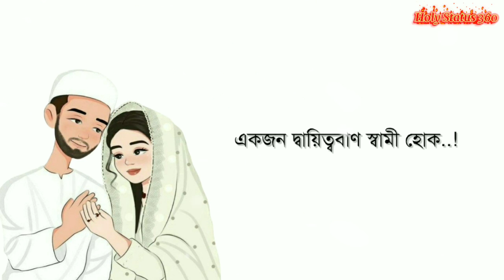যে আপনাকে, আপনার মতন করে বুঝবে | Islamic Status Videos 🌻🌻